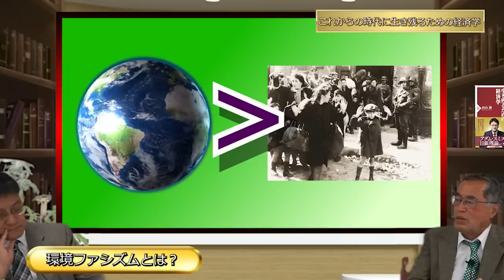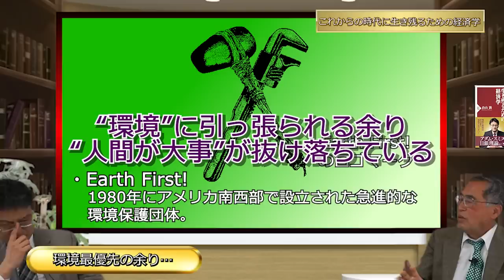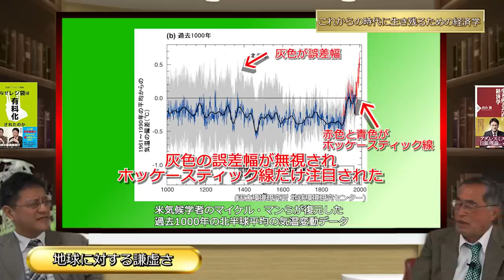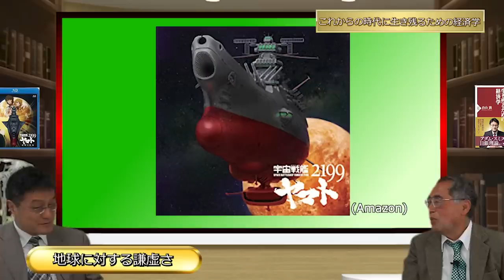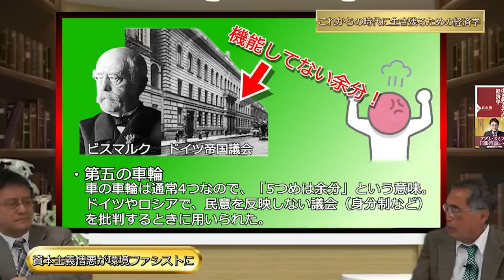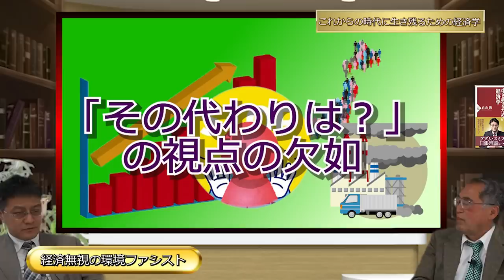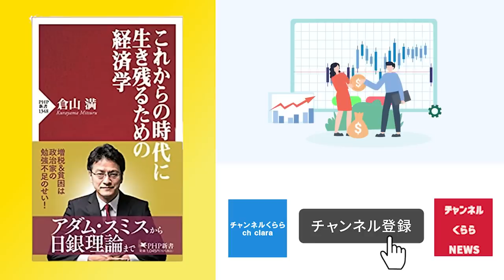「環境ファシズムとは何か」経済学者海上知明 憲政史家倉山満 『これからの時代に生き残るための経済学』第３話【チャンネルくらら】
★これからの時代に生き残るための経済学 (PHP新書)